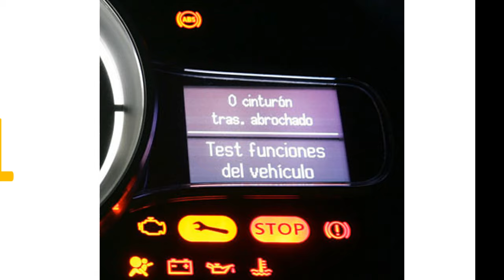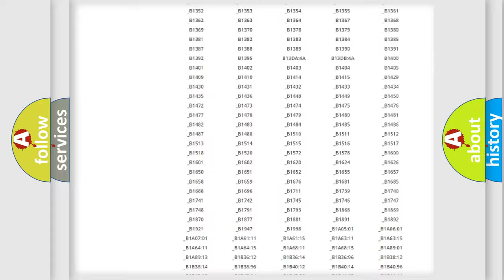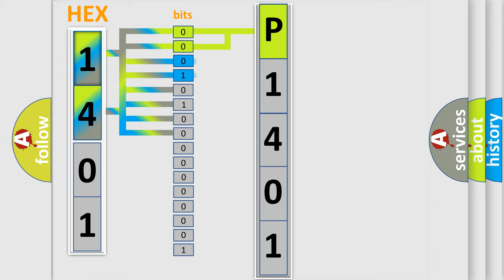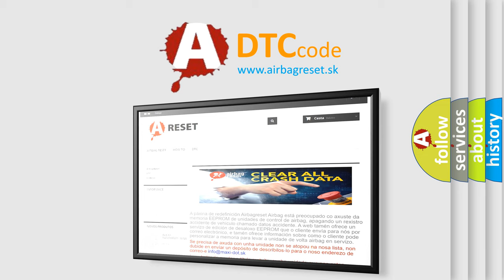DTC KIA P1401 Short Explanation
Contents:
0:21 Basic DTC analysis according to OBD2 protocol standard.
1:48 Insight into programming
2:58 A diagnostically understandable description of the Diagnostic Trouble Code
3:05 Basic error definition

Make:
Kia
Code:
P1401
Definition:
Anti-Lock Brake Module Internal - Data Memory Failure
Description:
The Anti-lock Brake System (ABS) Module has detected an internal error.